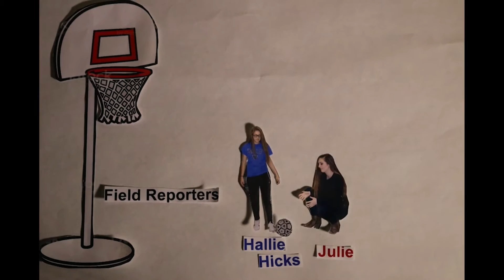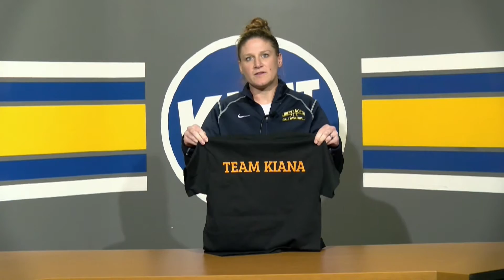Daily Show 1 27 2017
Court warming court announced